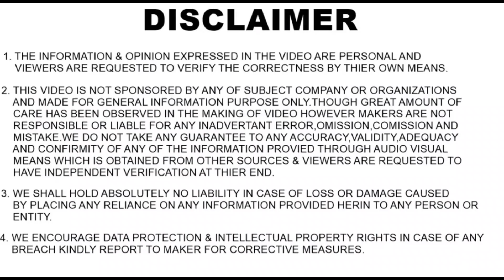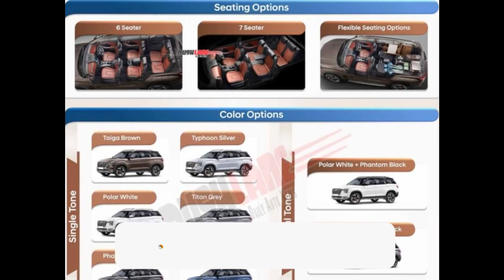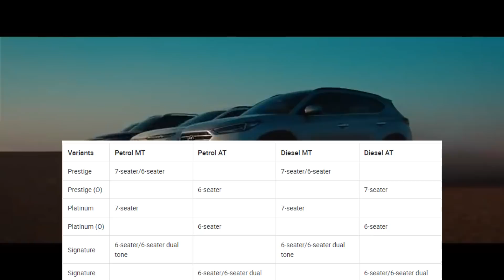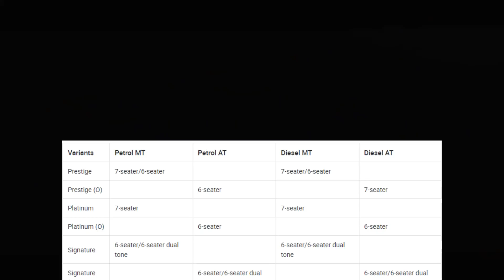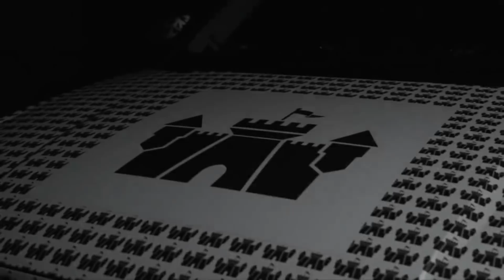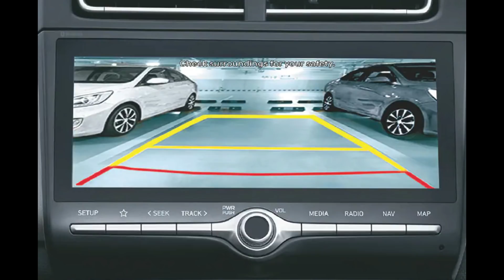Hyundai Alcazar - 6 and 7 seater SUV | hyundai alcazar launch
Hyundai Alcazar - 6 and 7 seater SUV | hyundai alcazar price | hyundai alcazar

Hello Friends.
     In this video i talk about Hyundai Alcazar , All detail is confirm by hyundai. In video i talk about all thing like Launch Date, Features, Variant, Colour Options, Engine and many more about hyundai alcazar.

Some Car Accessories At Best Price :

Blind Spot Mirror :

Portable Digital Tyre Compressor and Monitor :

Flexible Car Mobile Holder(Car Mount) for Car Windscreen :

Smart OBD II GPS Vehicle Tracking System :